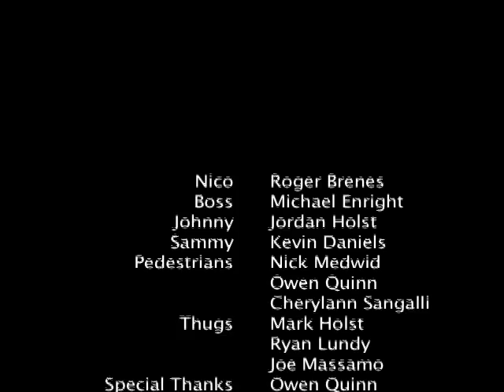GTA IV: Liberty Suburbs (Grand Theft Auto in Real Life)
GTA4 Parody by Squeaky Fresh Multimedia
Filmed in Brewster, NY
Beats by Jordan Holst
Edited with After Effects and Final Cut Pro
Probably the best one made yet based on GTA 4